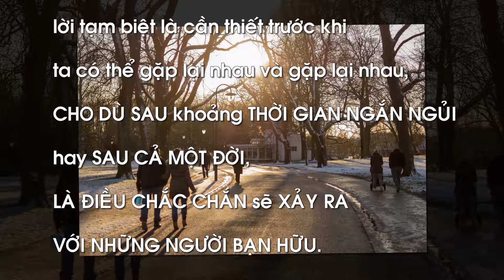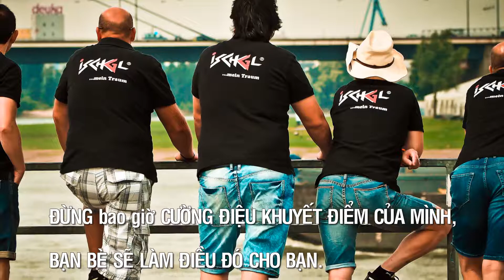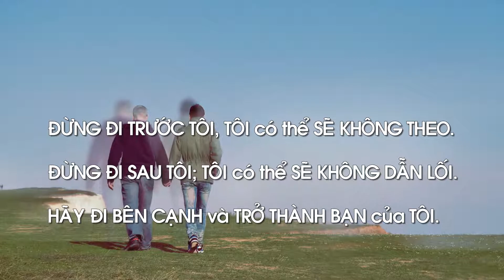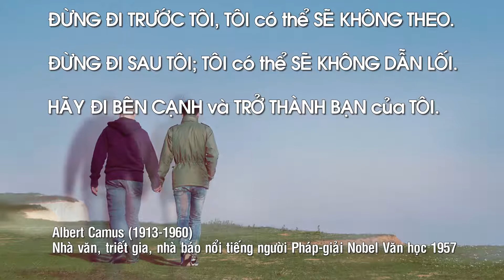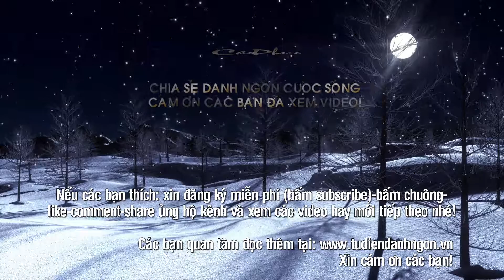Những câu nói hay nhất về TÌNH BẠN-BẠN BÈ-P.IX _ Night Snow - Asher Fulero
+ Những câu nói hay nhất về TÌNH BẠN-BẠN BÈ-P.IX :
+Tuyển chọn những câu nói hay nhất về TÌNH BẠN-BẠN BÈ: Tôi đã chọn lọc rất nhiều câu nói hay nhất, dễ hiểu và có ý nghĩa thiết thực nhất về tình bạn-bạn bè của các danh nhân, vĩ nhân, tác gia, các nghệ sĩ (kể cả tác giả khuyết danh) nổi tiếng trên thế giới đi trước thời đại, đặc biệt đối với cuộc sống hiện nay. Các danh ngôn được sưu tầm từ các trang web danh ngôn cuộc sống, kho tàng danh ngôn, lời hay ý đẹp, block lịch, nhưng chủ yếu từ nguồn
Các câu nói hay nhất được sắp xếp theo vần A, B, C…(theo mẫu tự cái đầu tiên của mỗi câu) và số thứ tự 1, 2, 3…để các bạn dễ theo dõi, dễ nhớ, tuy nhiên vẫn còn thiếu rất nhiều câu nói hay khác rất mong các bạn góp ý, comment, bổ sung thêm và like tùy thích. Nếu thích thì xin một đăng ký (subscribe)+bấm chuông hoặc share để ủng hộ kênh CaoPhuc SLP và xem các video hay mới tiếp theo nhé (Xin cảm ơn các bạn)
+ Những câu nói hay nhất về TÌNH BẠN-BẠN BÈ-P.IX (tiếp theo)
75- Đừng bỏ cuộc! Hãy kết giao với những người giàu nghị lực và có kỷ luật. Hãy giao du với những người có cao vọng và luôn sống tích cực. ---Earvin Johnson (1959-) Vận động viên bóng rỗ nổi tiếng người Mỹ
76- Đừng âu sầu khi nói lời tạm biệt, lời tạm biệt là cần thiết trước khi ta có thể gặp lại nhau, và gặp lại nhau, cho dù sau khoảng thời gian ngắn ngủi hay sau cả một đời, là điều chắc chắn sẽ xảy ra với những người bạn hữu. ---Richard Bach (1936-) Nhà văn nổi tiếng người Mỹ
77- Đừng bao giờ chọn bạn mà không thấu hiểu tường tận, và đừng bao giờ mất bạn chỉ vì một hiểu lầm nhỏ.  ---khuyết danh
78- Đừng bao giờ cường điệu khuyết điểm của mình, bạn bè sẽ làm điều đó cho bạn. ---Bob Edwards (1947-) Nhà báo phát thanh, người dẫn chương trình nổi tiếng người Mỹ
79- Đừng bao giờ quên tôi, bởi nếu tôi nghĩ bạn sẽ quên tôi, tôi sẽ không bao giờ ra đi.  ---A. A. Milne (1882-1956) Nhà văn nổi tiếng người Anh,
80- Đừng bao giờ thố lộ hết với bạn bè vì có ngày họ có thể biến thành thù và nhân đó sẽ hại anh. Cũng đừng bao giờ đối xử tồi tệ với kẻ thù đến độ họ không thể trở thành bạn anh vào một ngày nào đó. --- William Somerset Maugham (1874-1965) Kịch tác gia, nhà văn nổi tiếng người Anh
81- Đừng coi là bạn những người sẽ tiết lộ cho thế giới điều riêng tư của anh. ---Publilius Syrus (Thế kỷ thứ nhất TCN) Người viết châm ngôn Latin nổi tiếng người Ý gốc Syrian
82- Đừng đi trước tôi; tôi có thể sẽ không theo. Đừng đi sau tôi; tôi có thể sẽ không dẫn lối. Hãy đi bên cạnh và trở thành bạn của tôi.  ---Albert Camus (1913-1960) Nhà văn, triết gia, nhà báo nổi tiếng người Pháp-giải Nobel Văn học 1957
83- Đừng đổ lỗi cho ai trong đời. Người tốt cho bạn hạnh phúc. Người xấu cho bạn kinh nghiệm. Người tồi tệ nhất cho bạn bài học. Và người tốt đẹp nhất cho bạn kỷ niệm.  ---Zig Ziglar (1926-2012) Tác giả, doanh nhân, diễn giả truyền động lực nổi tiếng người Mỹ.
84- Đừng nên để việc tranh chấp nhỏ đi huỷ hoại tình bạn vĩ đại.  ---khuyết danh
85- Đừng sợ những kẻ thù tấn công bạn. Hãy sợ những người bạn tâng bốc bạn.  ---Dale Carnegie (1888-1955) Nhà văn, diễn giả, người tự phát triển bản thân nổi tiếng người Mỹ
86- Đừng phân trần (đừng bao giờ giải thích); bạn bè thật sự không cần nó, và kẻ thù đằng nào cũng chẳng tin bạn đâu. ---Elbert Hubbard (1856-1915) Nhà văn, nhà phát hành, nghệ nhân, triết gia người Mỹ
+ Nguồn hình ảnh và video